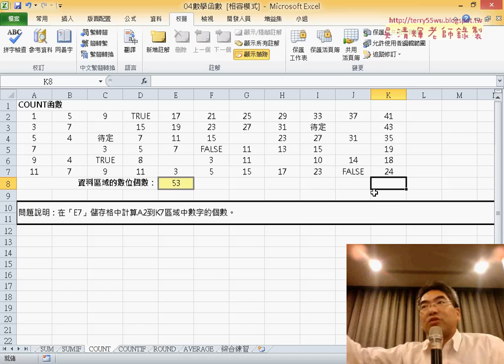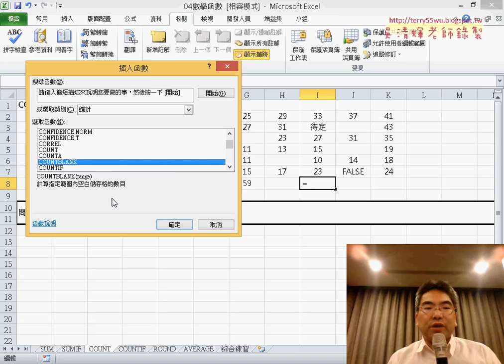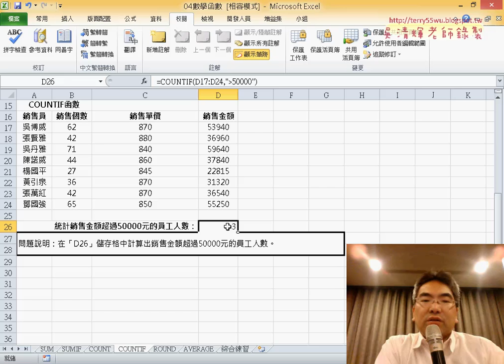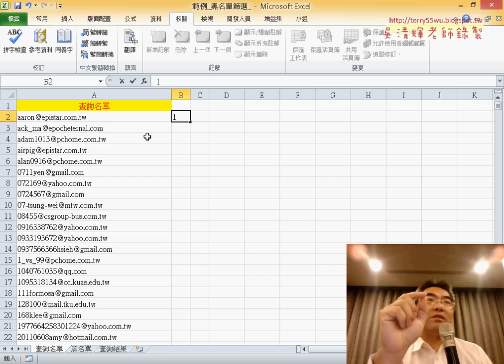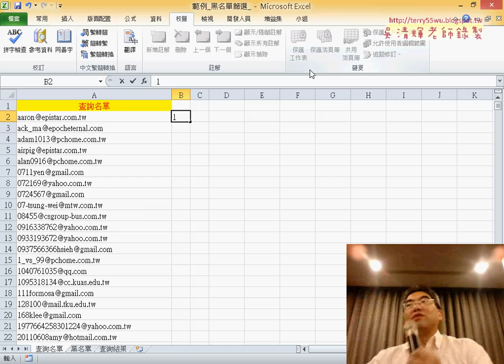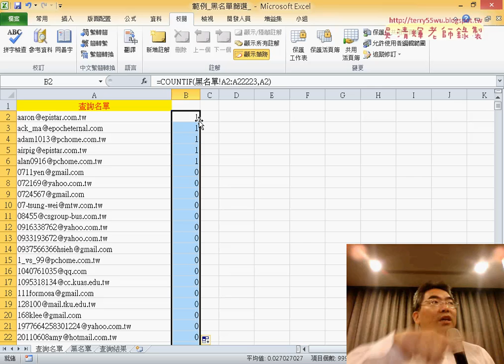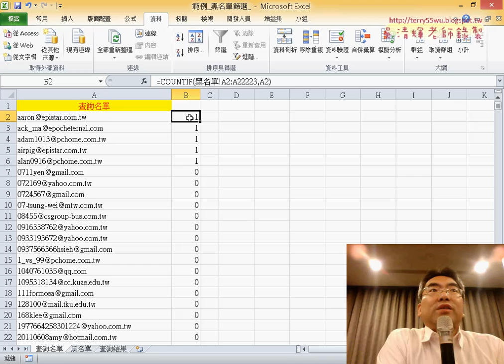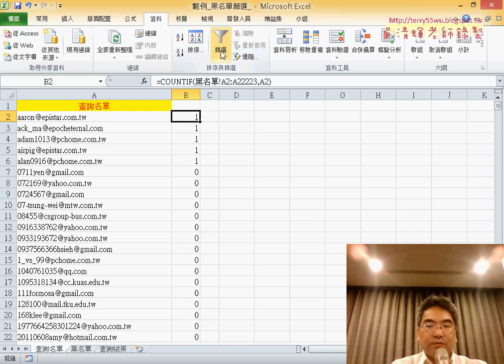14 COUNT相關函數與黑名單篩選